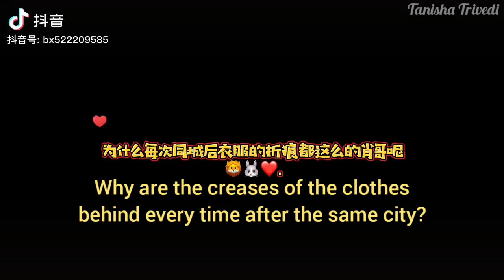It's so beautiful I can't see it ❤️💚